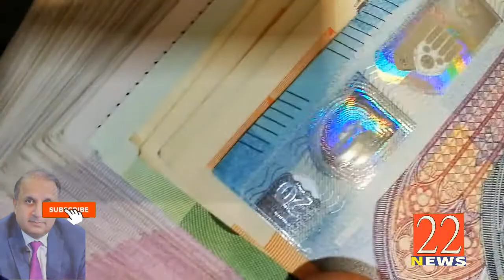Rauf Klasra Latest Statement about Shahbaz Sharif & his Corrupt Company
Thankyou